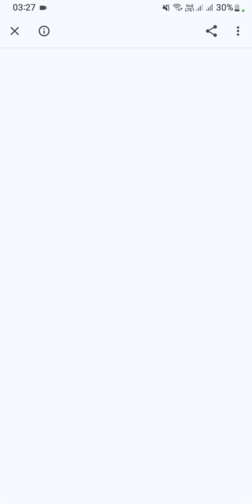archery bastions Level 3 din 🔟 LA LUPTA 🙄🤣😂😂